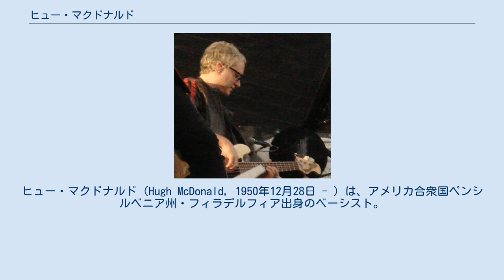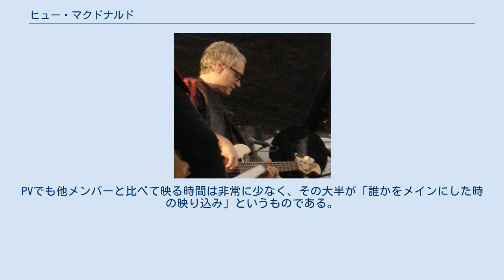ヒュー・マクドナルド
ボン・ジョヴィのメンバー
ヒュー・マクドナルド（Hugh McDonald, 1950年12月28日 - ）は、アメリカ合衆国ペンシルベニア州・フィラデルフィア出身のベーシスト。
ロックバンド、ボン・ジョヴィのメンバーである。
ボン・ジョヴィのメンバーでは最年長。
 1950年12月28日、アメリカ合衆国ペンシルベニア州・フィラデルフィアに生まれる。
 様々なアーティストのサポートメンバーとして活躍し、この頃から既にボン・ジョヴィとの親交も深めていた。
 1994年、ティコ・トーレスの推薦などにより、バンドを脱退したアレック・ジョン・サッチの後任として加入も、苦悩を共にしてきたアレックとの友情を大切にしたいジョン・ボン・ジョヴィの意向により、長らくサポートとしての扱いで正式メンバーではなかった。
 これに伴い、ジーズ・デイズから2016年までの全リリース分のアルバムやシングルのアートワークやジャケットには写真が載せられたことはなく、雑誌などのインタビューでも彼が登場することは皆無に近い。
PVでも他メンバーと比べて映る時間は非常に少なく、その大半が「誰かをメインにした時の映り込み」というものである。
 2016年8月、フィル Xと共にボン・ジョヴィの正式メンバーに昇格。